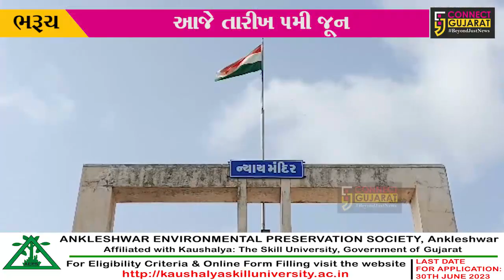ભરૂચ: વિશ્વ પર્યાવરણ દિવસની ઉજવણી,સાયકલ રેલીમાં મોટી સંખ્યામાં લોકો જોડાયા